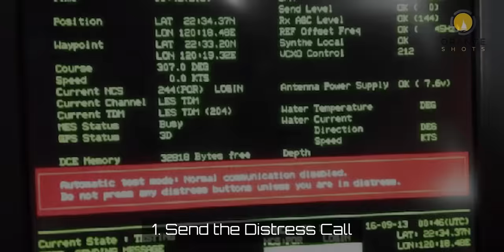Does a Captain Drown with his SINKING SHIP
Does a Captain Drown with his SINKING SHIP this is a very frequently asked question and in today's video I am going to answer this in detail. sinking of a ship is not a light matter. it's a matter of someone's life and of course property. in history there have been many incidents that resulted in loss of life. the most famous being TITANIC .. so let's answer this question Does a Captain Drown with his SINKING SHIP

MY GEAR:
CAMERA:
-- SONY a7c

DRONE: MAVIC 2 ZOOM

LIGHTS: GODOX SOFT BOX AND STAND WITH LED LIGHT MOUNT

COMPUTER: MACBOOK PRO 14", M1 Pro Chip